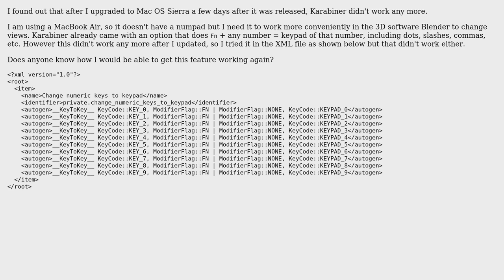Karabiner not working (Mac OS Sierra)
With thanks & praise to God, and with thanks to the many people who have made this project possible! | Content (except music & images) licensed under CC BY-SA | Music | Images & others | With thanks to user MMB user Joel user Gaff and the Stack Exchange Network Trademarks are property of their respective owners. You are responsible for your own actions.